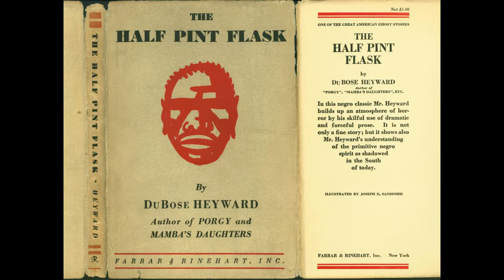The Weird and the Wonderful CCLXXX: The Half Pint Flask by DuBose Heyward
Edwin DuBose Heyward is most well known for "Porgy", his novel focusing on the poor black inhabitans of Charleston, a novel which did not sit well with the conservative circles of 1920s Charleston.

In 1929, before his attempt to break into opera with the Gershwin brothers, he also penned "The Half Pint Flask", the story of what happens when a bigoted would be researcher comes down to a small remote island off the coast of the US and decides to immediately disturb the local graveyard for the sake of his priceless porcelain collection.